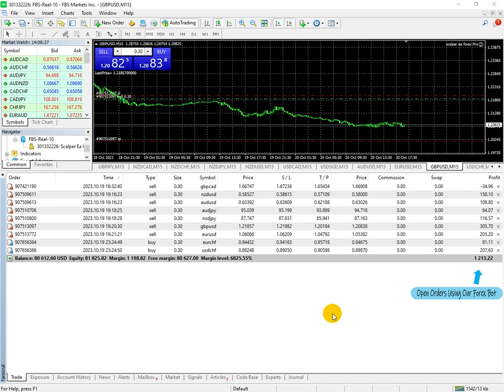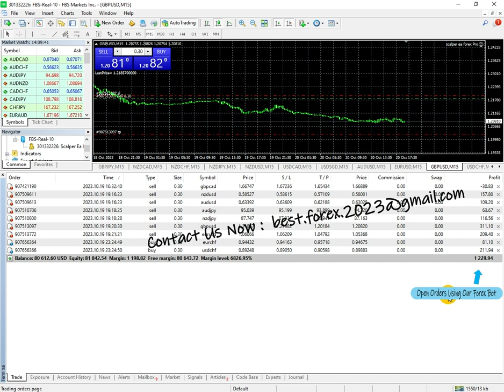Best Forex Robot 2023 - Live Robot trading scalping +$1225 EARN TODAY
Hello Traders!

EA has a live track record with 4.5 years of stable trading with low drawdown:

We present the never seen before strategy  with a recovery form that is constantly adapting where its power is versatility
Its main strategy is to read the market in its elasticity, we will be able to analyze the entry range in different ways. This can be very dynamic as in different tf and different range, with handling of queries to the market news. scalper ea forex Pro has great power to adapt to the recovery of the market, her patterns are not fixed, we also have different types of protection, whether in percentage or floating, to be able to work under the rules of any propfirm account or mff, etc. It is optimized  it can handle the entire market, it is a matter of adapting it to the market you need.

One of the most appealing features of the scalper ea forex Pro is its customizability. With a range of customizable settings, traders can fine-tune the robot's trading strategy to suit their individual preferences and risk tolerance. This makes the robot a flexible tool that can adapt to the changing market conditions and the trader's trading style.

The scalper ea forex Pro has already helped numerous traders pass the FTMO, Funded Next, and MFF challenges with confidence. The robot is regularly updated every few weeks, ensuring that traders always have access to the latest version of the robot.

Features:
trading success rate is more than 97%.
Much cheaper than available high-quality alternatives
DD less than  %2
Pass prop firm
Minimum Deposit $100
Works With Most brokers  MT4/MT5
Recommended timeframe: M15
Multiple currency pairs support
Solid back test and live performance
No need to adjust GMT
Very easy to use